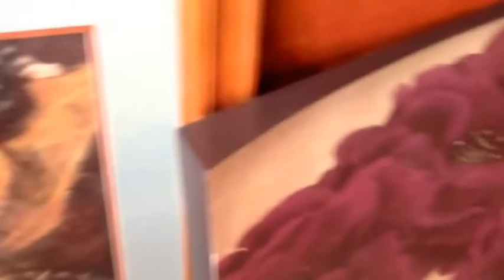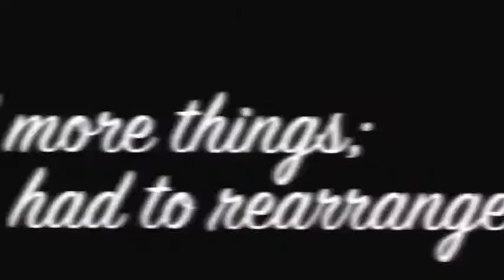My Awesome Garage Sale!